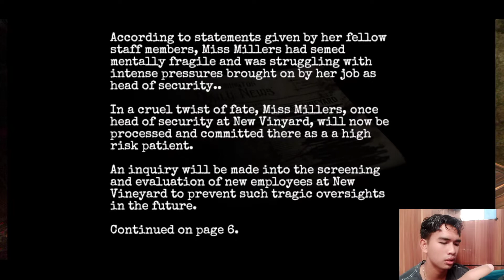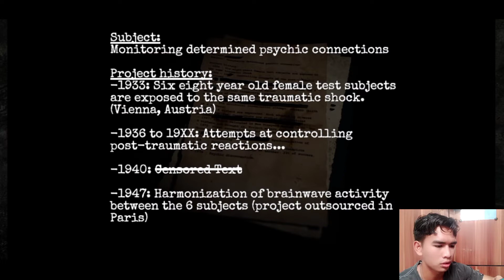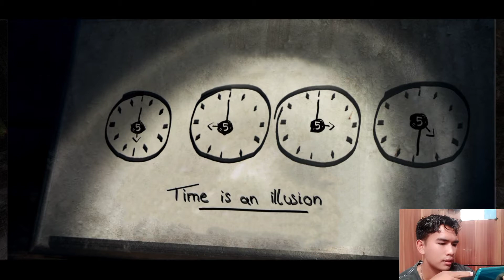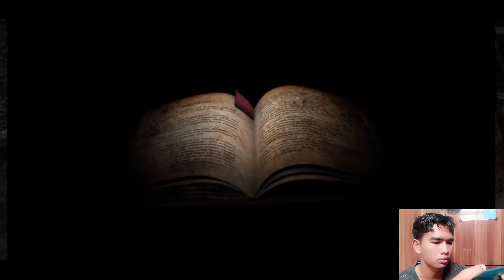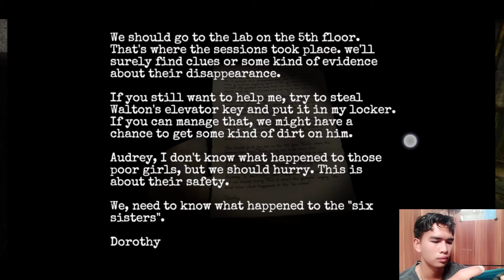Eden, Apakah Itu Kamu? | Forgotten Memories #2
Hallo Guys